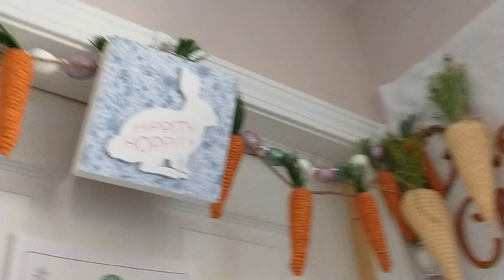easter display indoor 2023